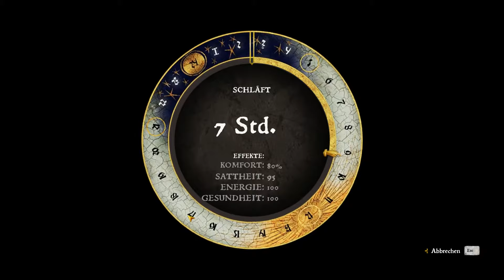Ausflug zur Schenke / Let's Play Kingdom Come Deliverance #49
► Let's Play Kingdom Come Deliverance Gameplay Kingdom Come Deliverance PC Full Gameplay by BengschLP

►Mein Equipment :
Meine Maus & meine Tastatur
Mein PC Headset
Meine PS4